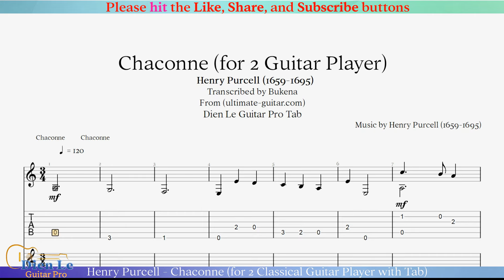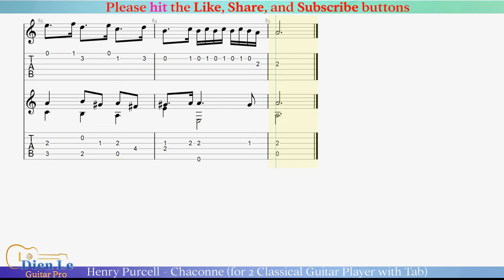Henry Purcell - Chaconne (for 2 Classical Guitar Player with Tab)